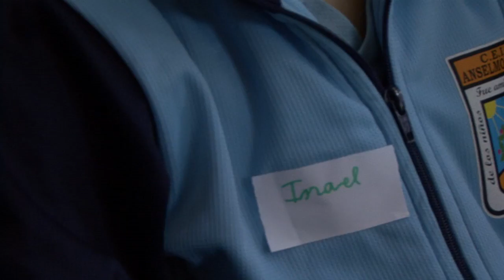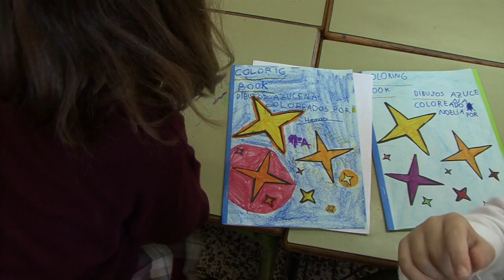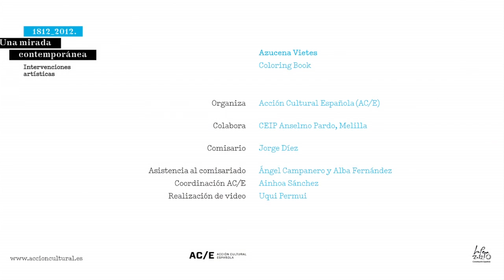Coloring Book de Azucena Vieites, (AC/E)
Azucena Vieites (San Sebastián, 1967) viene desarrollando desde hace un tiempo un proceso que consiste en dibujar y trabajar a partir de técnicas o modos de hacer de los femzines (fanzines feministas). Dichas publicaciones, editadas de forma independiente y no comercial, se realizan con medios modestos y accesibles en el contexto de la cultura del "hágalo usted mismo" y tienen su genealogía en otros movimientos políticos, sociales o artísticos como el dadaísmo, el punk, o los movimientos de liberación feministas y LGTB. Ahora en el marco de "1812_2012. Una mirada contemporánea" organizado por AC/E para conmemorar el Bicentenario de la Constitución de 1812,  la artista se propone ampliar dicha experiencia con un taller cuyos resultados se plasmarán en una publicación que recogerá todas las intervenciones artísticas incluidas en el proyecto, con lo que la propia publicación se convertirá en un nuevo espacio intervenido.